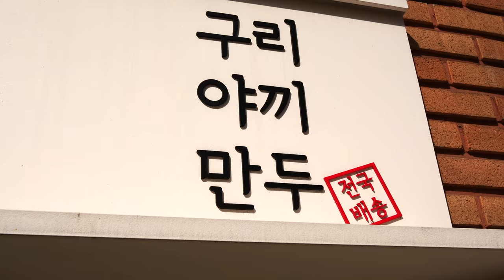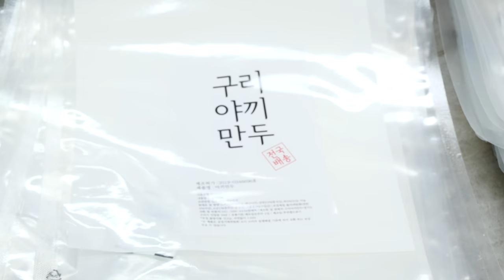Over 8000 Dumplings Sold Every Day! Amazing Skill of Fried Dumping Master [ASMR]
💰 Price
Fried Dumpling (15 pcs) : USD 3.19
Fried Dumpling (25 pcs) : USD 5.31
Fried Dumpling (50 pcs) : USD 10.63
Tteokbokki (Uncooked, Dumplings separately) : USD 2.66
Fried Stuffed : KRW 4,500 : USD 3.99